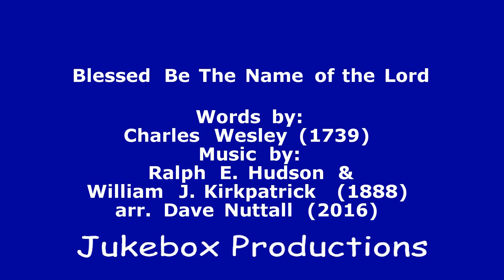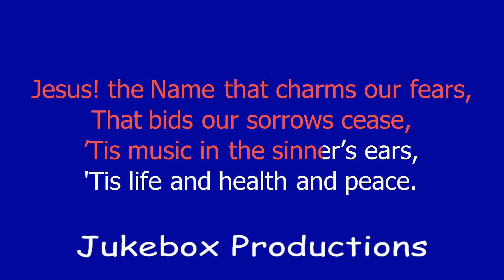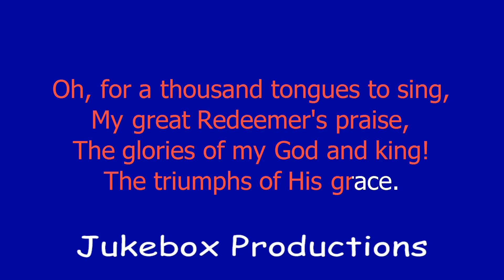Blessed Be The Name of the Lord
Words by Charles Wesley (1739)
arrangement by Dave Nuttall (October 2016)